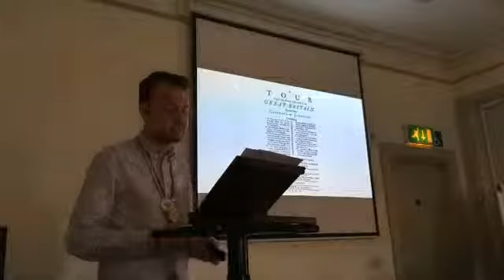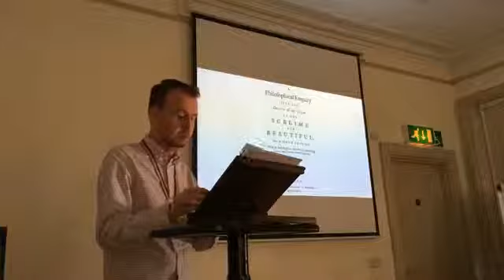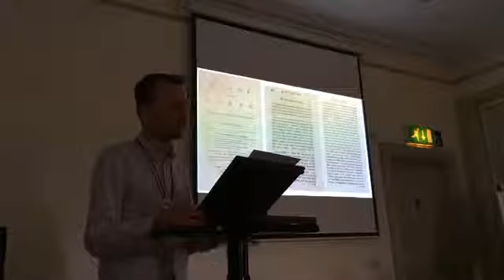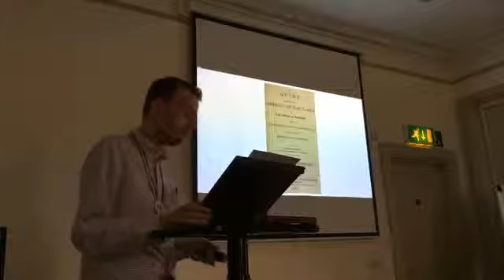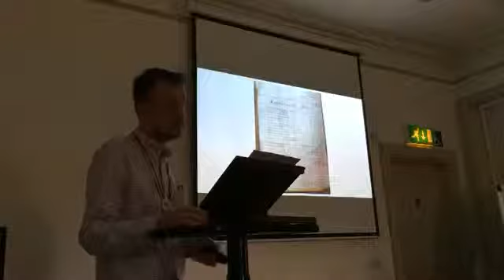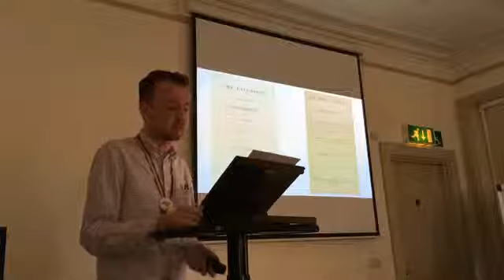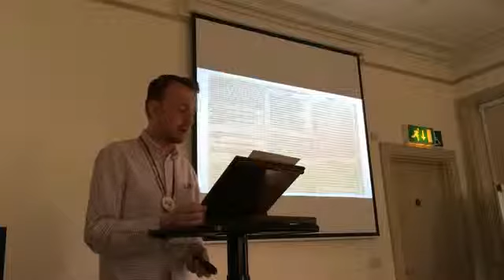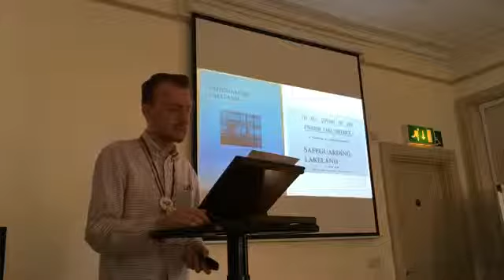The Lake District: Wordsworth’s Legacy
13 NOVEMBER: ADAM LINES
The natural wonders of The Lake District have been attracting tourists for centuries. Throughout this time, our perceptions of the area been shaped by writers, painters and conservationists – none more so than William Wordsworth. Using items from The Museum of English Rural Life and University of Reading Special Collections, Adam Lines charts the development of Lake District tourism and explains how the poet came to define the geography of the area we know today.

Adam Lines has a long association with the Lake District. He holidayed there annually as a child and spent a year working with the collections at The Wordsworth Trust. His undergraduate and postgraduate dissertations focused on Wordsworth’s writing and the poet’s associations with the area. Adam Lines is the Reading Room Supervisor at The MERL.

Part of the MERL Seminar Series on the theme of Land and Folk, Autumn 2018